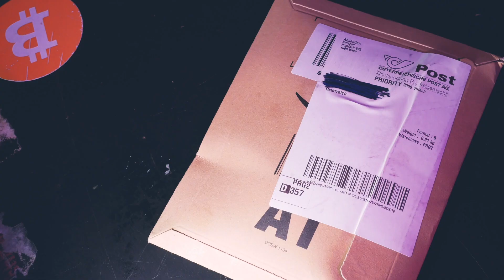F1 Mini FPGA gets a stand (Blackminer / Hash Altcoin)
Welcome back, today we have a more relaxed episode with building a small little stand for our Blackminer F1 Mini.

M3 Hex Extenders
► MINERS
Antminers on Amazon
► MOTHERBOARDS / CPUs
► RIG BASICS
Pentium G4400 CPU
4GB DDR4 RAM
5” LCD Screen HDMI
8GB 3.0 USB stick for HiveOS
► CABLES
PWM fan splitter
► POWER & MISC
► MAINTENANCE & CLEANING
WD40 Contact Cleaner
99% Isopropanol

BTC: 1N2sND6H8ToSExBYciTizNK5NoS98vcXob
LTC: LfGP8yCymqzW84pJSoWNw22bDzximhHXw5
ZenCash: znYtrGa55jeGFhQxhdDsjKDLQameiejUd4Q
DeepOnion: DmyQAT7qoPvMBJVZ5JougidkR2pjP6UJ8q
NXS: 2SUcYG8hVeVeTv8ckWeaE2Prmp4vnbcBHzWiP9UeAxHJWSr5AEs
aeon: WmsNHwNSZu2U1io5p9PWvVN45zPTozjqdS9FTDtt6ccsZ8uVHzGxd7fM3qHCMhLKmeTr47ScikQVdEt63VVzpS8D1DYsihq85
Plenteum: PLeaiXfwXHB2x7vyxbMnueirxBze1aXEB7ZGns4fBCYLHYsNdK3CFkUUAn7KYfLLve3siXYYFWEwmEu3APEMqRgV8iosKKTsEL